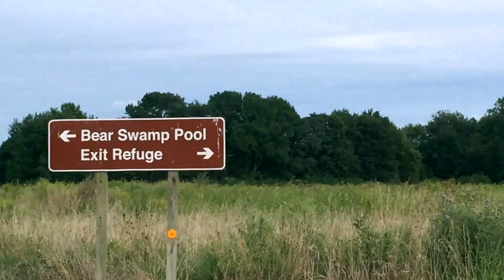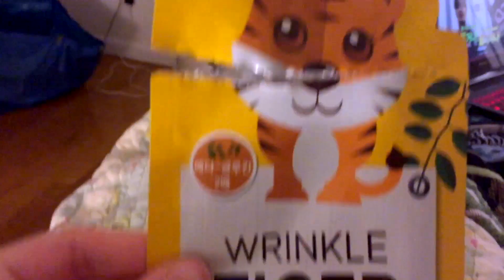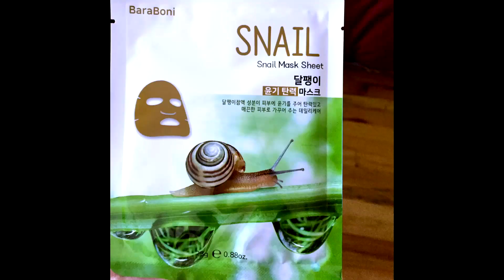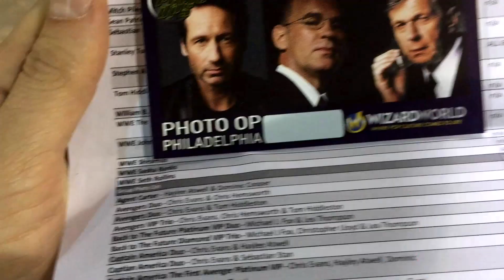Что я делала всё это время?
Что я делала всё это время? Чем я занималась? :)

TCabby "Make a Move ft. Carly Lind"

Бесплатный гид по-англ: Как стать более уверенным в себе говоря по-английски

✩ Меня зовут Бриджет, я из Америки и я учу русский язык. Мой прогресс--медленный. Русский очень сложный язык, но я стараюсь его выучить) Спасибо всем кто мне помогает и кто меня поддерживает!